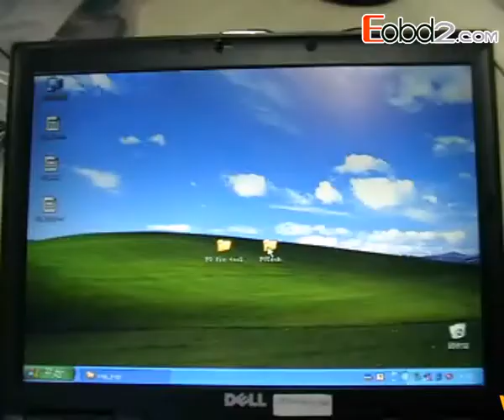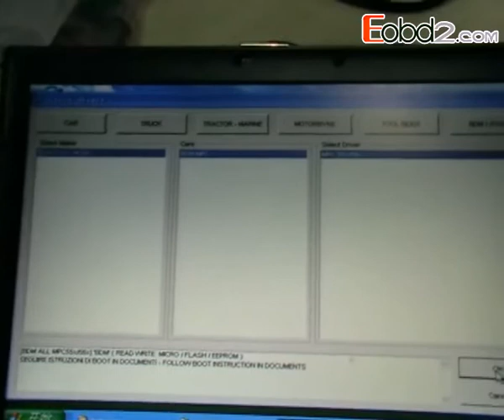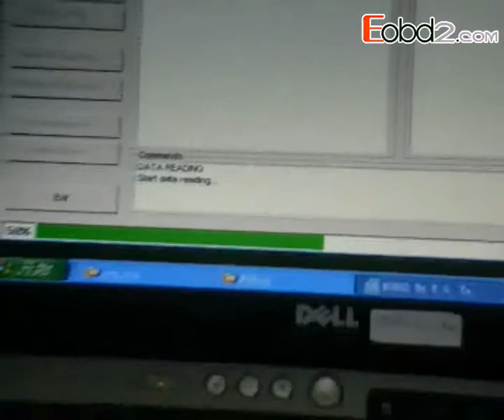Work better with your FGTech Galletto 2 Master